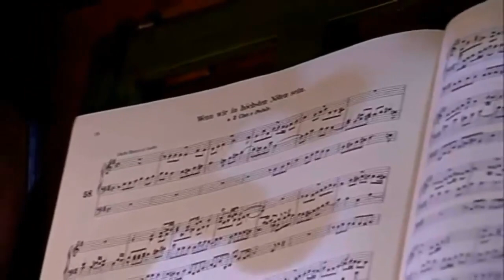Bach on Trost Organ in Waltershausen Hans André Stamm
Die Orgel der Stadtkirche Waltershausen von Tobias Heinrich Gottfried Trost
The Organ is largely preserved in its original state of 1730 (a good 70% of the pipe material was built by Tobias Heinrich Gottfried Trost between 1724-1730), it has 47 stops and 6 transmissions
Hans-André Stamm organist
0:00:00 Bach BWV 525 TrioSonate 1 Es-Dur
0:09:13 Bach BWV 541 Präludium und Fugue in G-Dur
0:16:38 Bach BWV 542 Fantasia und Fugue in g-Moll
0:28:26 Bach BWV 552 Präludium und Fuge Es-Dur
0:43:09 Bach BWV 564 Toccata Adagio und Fuge C-Dur
0:57:54 Bach BWV 565 Toccata und Fuge in d-Moll
1:06:25 Bach BWV 582 Passacaglia und Fuge c-Moll
1:20:02 Bach BWV 590 Pastorale in F-Dur
1:32:05 Bach BWV 605 Der Tag, der ist so Freudenreich [The day is so full of joy] Orgelbüchlein
1:33:56 Bach BWV 614 Das Alte Jahr vergangen ist [The old year has passed] Orgelbüchlein
1:36:11 Bach BWV 622 O Mensch, bewein dein Sünde Groß [Oh Man, bewail your great sins] Orgelbüchlein
1:41:14 Bach BWV 645  Wachet auf, ruft uns die Stimme [Awake, the voice is calling us] Schübler-Choräle
1:45:39 Bach BWV 650 Kommst du nun, Jesu, vom Himmel herunter [Are you coming down from heaven now, Jesus?] Schübler-Choräle
1:49:15 Bach BWV 659 Nun kommt der Heiden Heiland [Come now, Saviour of the heathen] Achtzehn Choräle von verschiedener Art, auch Leipziger Choräle
1:54:06 Bach BWV 668 Vor Deinen Thron tret ich [Before your throne I now appear] Achtzehn Choräle von verschiedener Art, auch Leipziger Choräle
1:59:14 Bach BWV 684  Christ, unser Herr, zum Jordan kam [Christ our Lord came to the Jordan] Chorale prelude
2:02:26 Bach BWV 740  Wir glauben all an einen Gott [We all believe in one God] Chorale prelude